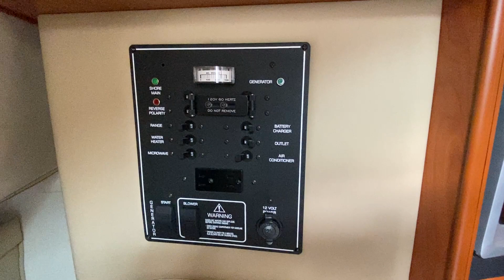Rinker Fiesta Vee 270 Diesel Version - Boatshed - Boat Ref#304740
Rinker Fiesta Vee 270 Diesel Version for sale with Boatshed Essex Photos and video taken by Boatshed Essex